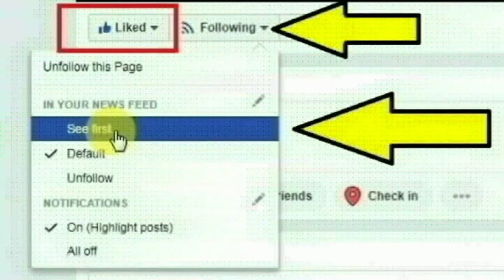கோவை சுந்தராபுரம் அருகே உள்ள கல்லுகுழியை சேர்ந்தவர் சக்திவேல் செய்ததை பாருங்க | Kovai